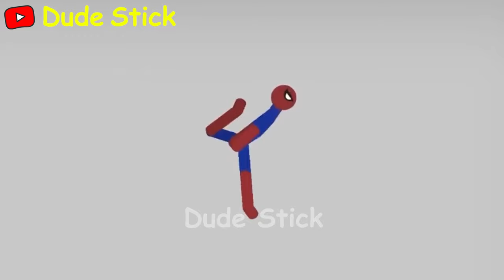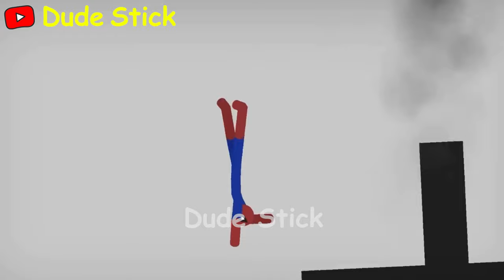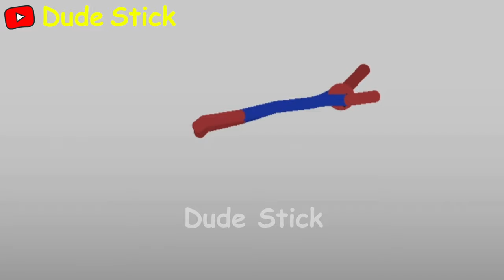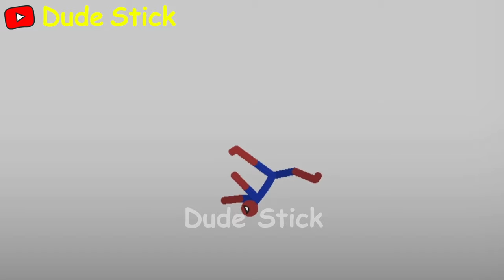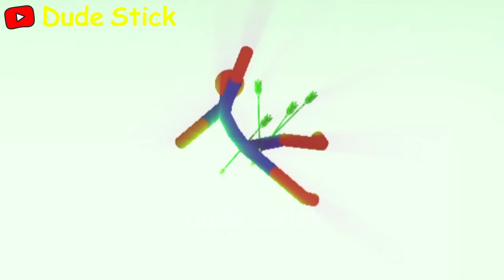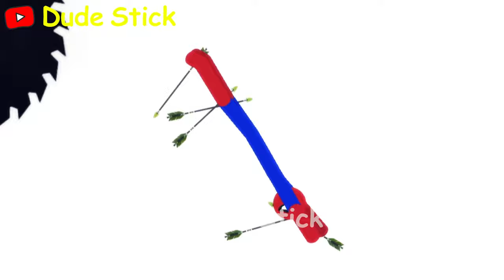30 Min Best Falls I Stickman Dismounting funny moments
Best Falls I Stickman Dismounting funny moments